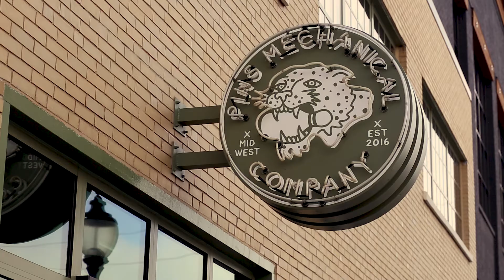BAM Company Outing 2022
The BAM Companies recently had a company outing at Pins Mechanical in Downtown Indianapolis, check out some of the highlights!